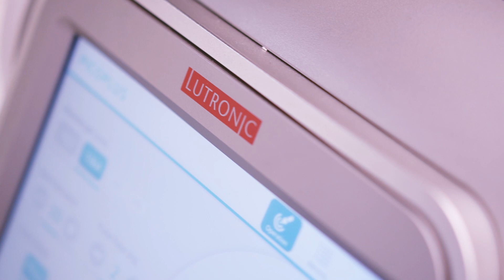Pico Laser Pigmentation Treatment in Singapore | Sozo Aesthetic Clinic| Dr Justin Boey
Pico Laser Treatment in Singapore
First clinic in Singapore & South-East Asia to offer Lutronic’s Pico Plus Laser, an advanced second-generation multi-wavelength picosecond laser for Pigmentation, Acne Scars and Tattoo Removal.

Dr Justin Boey was trained by Lutronic's Key Opinion Leaders and uses customised protocols to achieve effective pigmentation, tattoo and scar removal.